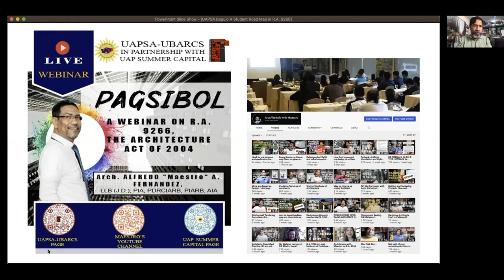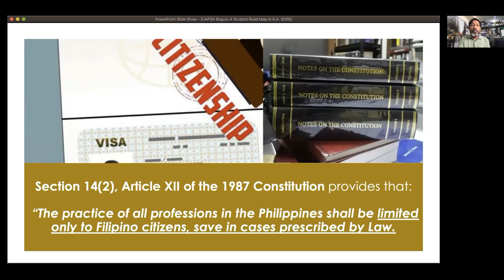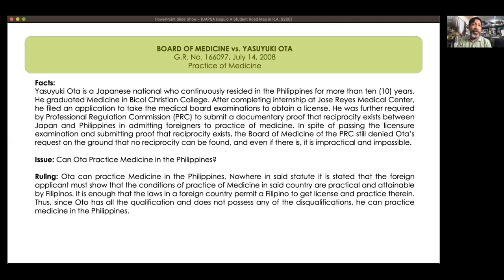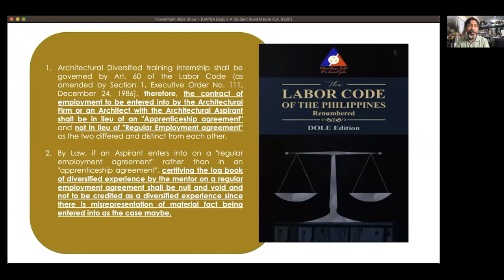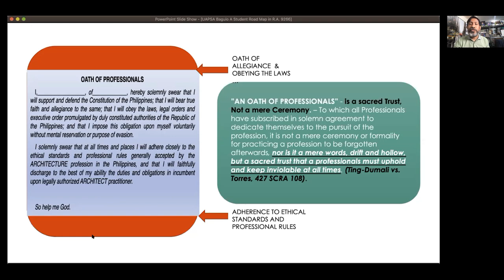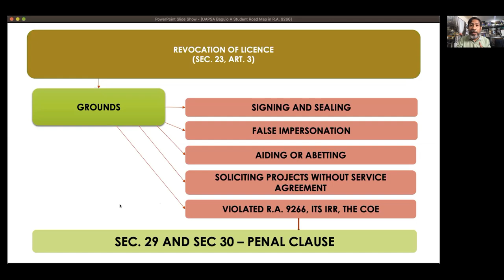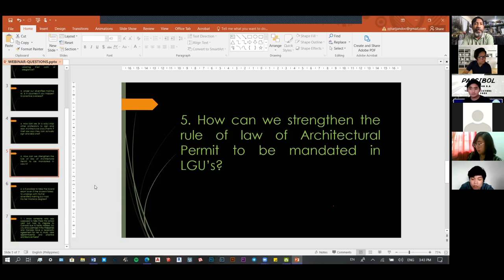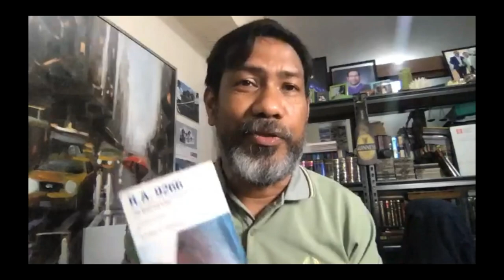An Architecture Student Road Map under R.A. 9266